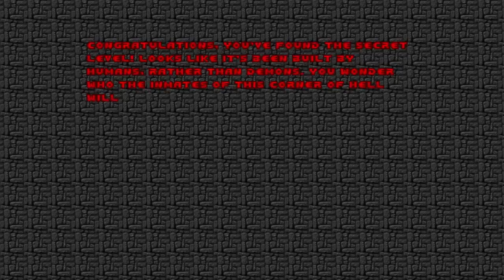Doom with The Rebirth.Map 15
Map15:Ugly Halls